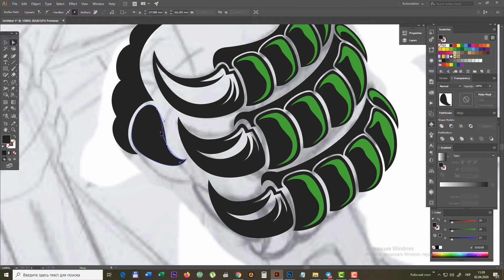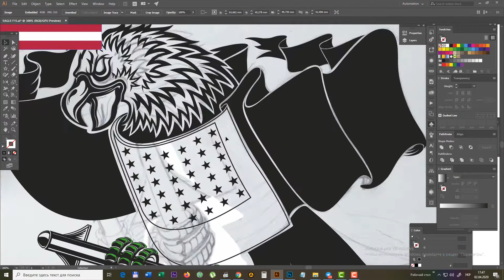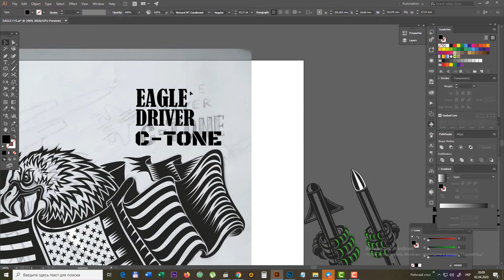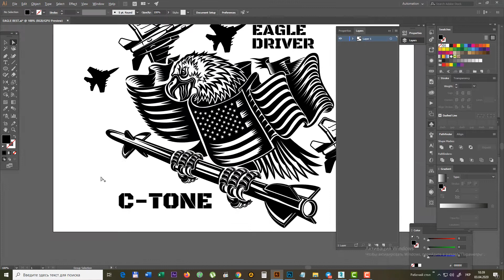Make Vector design for Broinwood. For a US Air Force F-15 fighter pilot. Eagle Driver cutting board.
I created a vector design for Broinwood. It was ordered as a gift for a US Air Force F-15C fighter pilot, and it will be put to good use (he's a great cook too).
Creating vector design for my friend and his wood premium board.
Boinwood.

Design of Shisu Dog for Colby Arakaki as a gift from his wife
and two beautiful daughters to thank Him

Hi,
My name is Bohdan. I have 15 years of experience. I am working in my own studio. I work with Photoshp, Illustrator, Lightroom, Capture one, 3D max. I like to draw with help of pencil too
Thank you for visiting my channel. I appreciate your likes and subscriptions!

Sincerely,
Boordon.